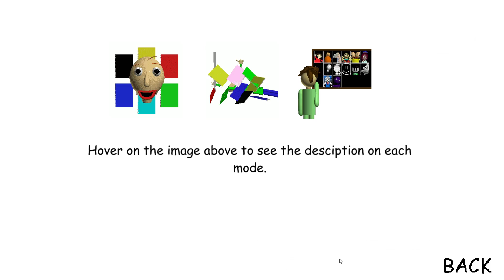BBCCS 3 BBCMS 1 Map glich showcase